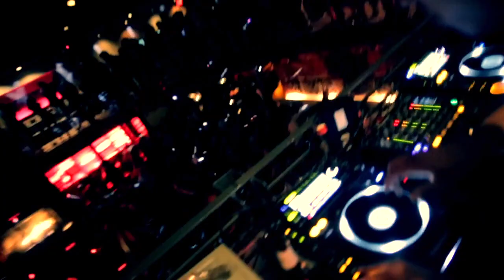ALPHAKAT GEISHA HOUSE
Edited by: Jona Fajardo